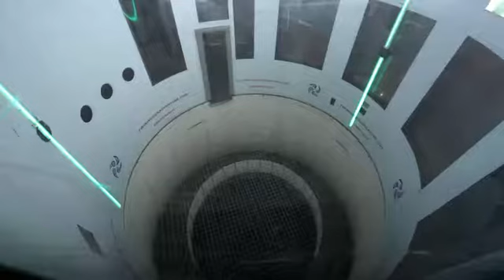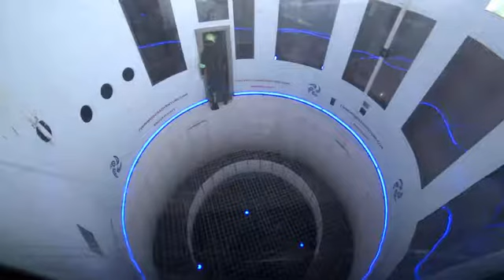89296 - 17-12-17 2036 - Dynamic - 2000